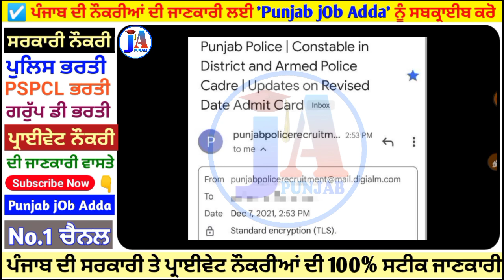Punjab Police constable new admit card release / Punjab Police Bharti trial / Punjab govt job update